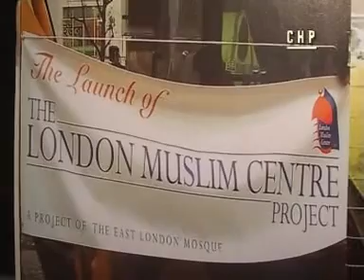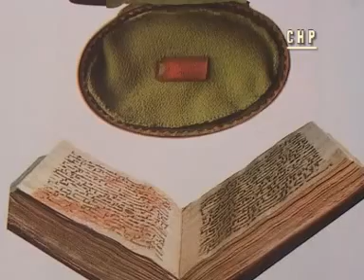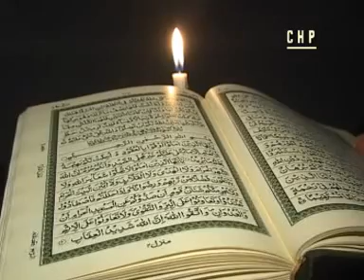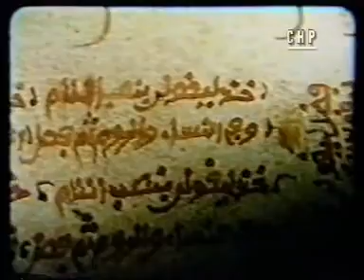তাফসিরুল কোরআন মাহফিল ২০০৬ || আল্লামা দেলওয়ার হোসাইন সাঈদী || চট্রগ্রাম || ৩য় দিন ২য় খন্ড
Tafsirul Quran Mahfil 2006
Allama Delwar Hussain Sayedee